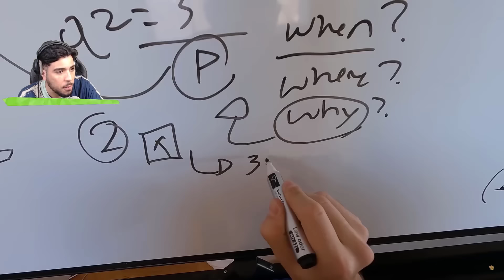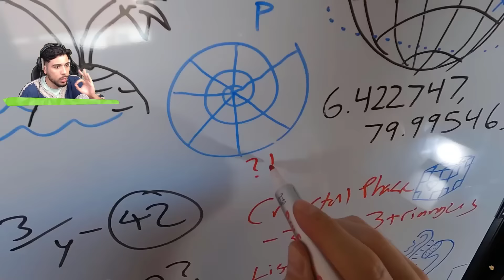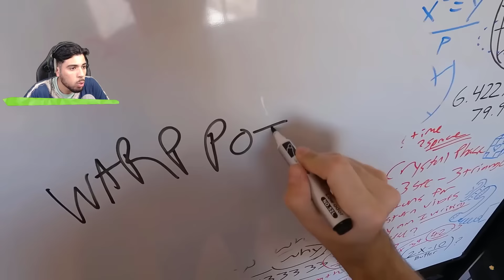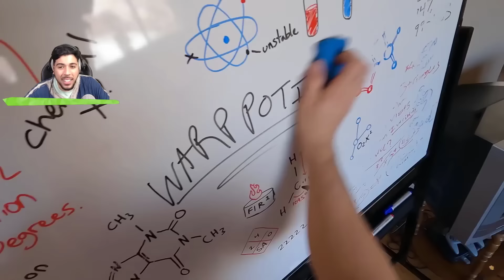J'AI TROUVER LES ANIMATION LES PLUS ÉTRANGES DE YOUTUBE !! (vraiment)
Les animations les plus étranges de Youtube